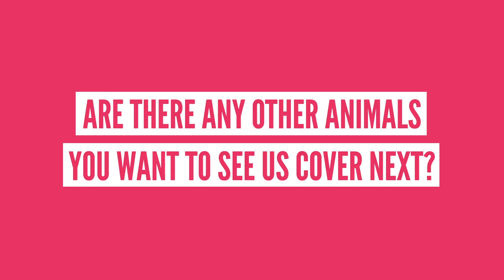What’s Hiding Deep Within The Rainforest?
Rainforests cover a large portion of Earth, but what's hiding inside of them?